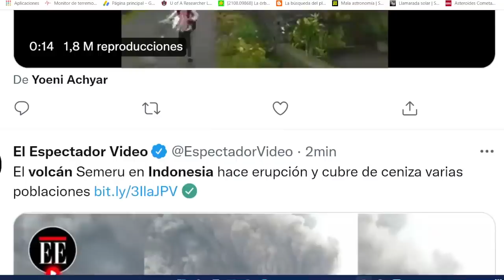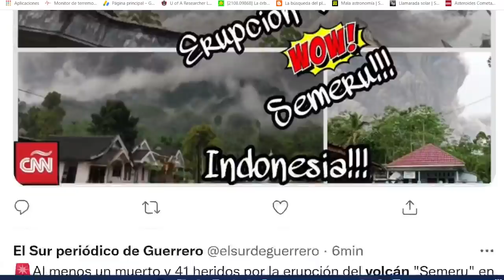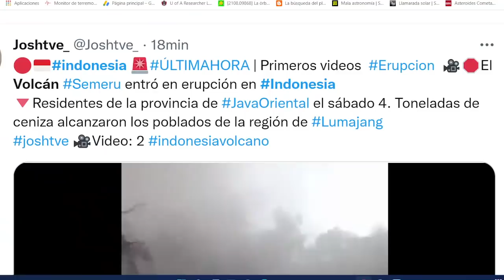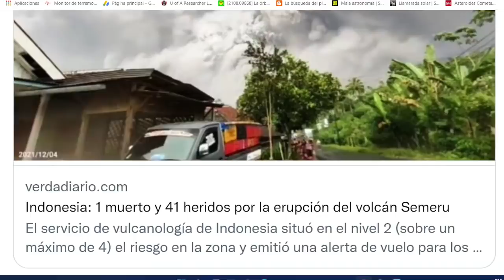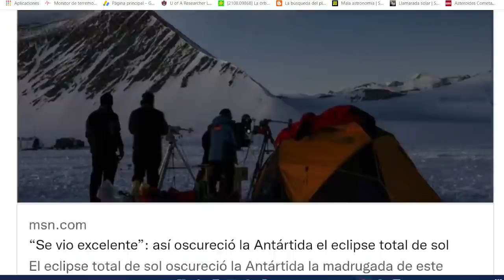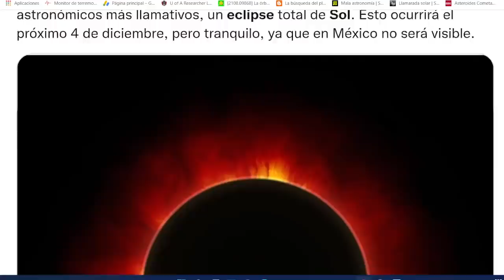MEGA ERUPCIÓN VOLCÁN SEMERU EL DÍA SE HACE NOCHE LA GENTE SALE CORRIENDO / ECLIPSE SOL SISMO MÉXICO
Noticias Urgente Eclipse ULTIMA HORA: TREMENDA ERUPCIÓN EL DÍA SE HACE NOCHE LA GENTE SALE CORRIENDO / ECLIPSE SOL / SISMOS
Únete a este canal para acceder a sus beneficios: